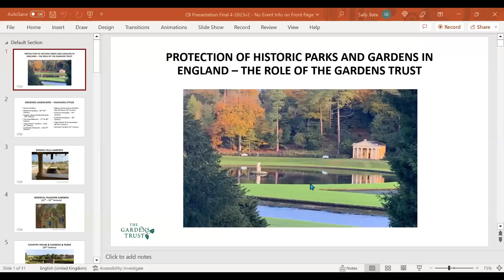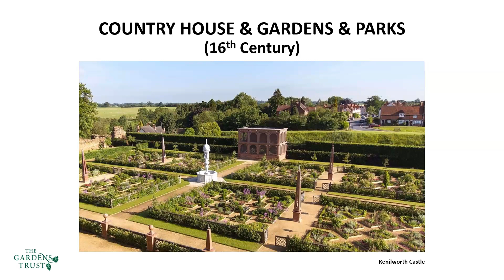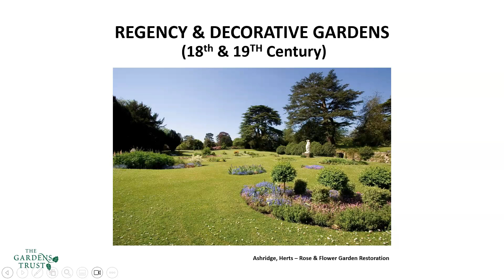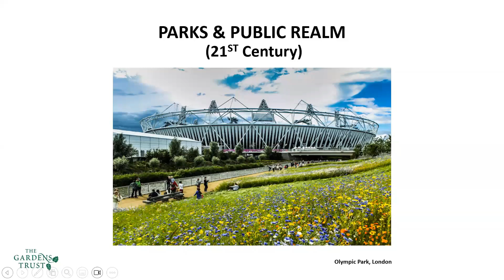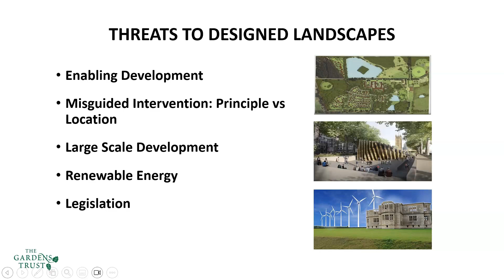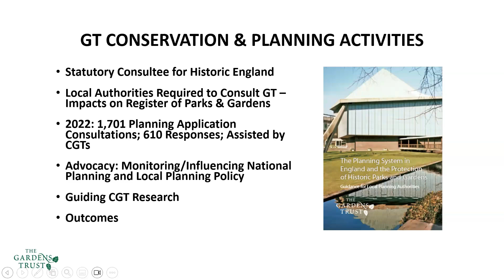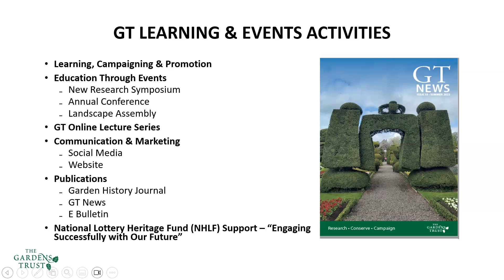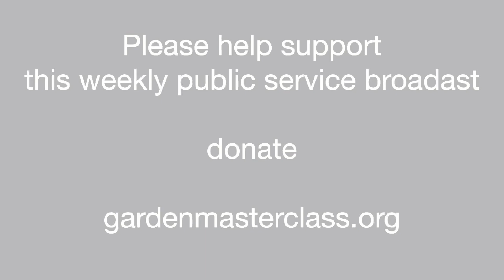The Gardens Trust - conserving British garden heritage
Chris Blandford and Sally Bate will talk about the work of  The Gardens Trust, a body dedicated to the conservation of British gardens. Chris starts with an overview of garden history, Sally discusses the threats gardens face, and how the organisation can help co-ordinate action to preserve them.
This is a pro bono broadcast for the global garden community  - we appreciate donations -